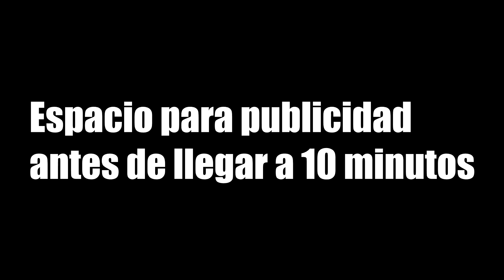1 VS 1 CONTRA TRESCO BALL en RETOS DE TIRO!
► Con qué grabo: e.lga.to/sergiiram